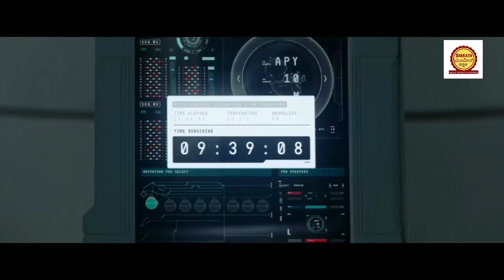ಜಗತ್ತೇ ಅಂತ್ಯವಾದಾಗ ರೋಬೊ ಮದರ್ 4.o | I AM Mother Movie Explained | By Sakkath Movies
I Am Mother Movie EXPLAINED IN KANNADA
I Am Mother  EXPLAINED IN KANNADA
I Am Mother  MOVIE KANNADA EXPLANATION
Hollywood Movie Explained in Kannada
I Am Mother  Ending Explained
I Am Mother  Explained
I Am Mother  Movie Explain inKannada
horror movie Kannada explanation
I Am Mother  Movie Explained
I Am Mother  Ending Explained In Kannada
I Am Mother  Kannada Explanation
I Am Mother  Ending Explain in Kannada
I Am Mother  Movie Explainer
I Am Mother  Story Explain
I Am Mother  Full Movie Story Explain in Kannada
I Am Mother  Movie Story Explained in Kannada
I Am Mother  Movie  Ending Explained

movies explained
movie explained
hollywood movie in kannada explained
endingexplainkannada
Ending Explained In Kannada
Explained

nyoko
🎧 License

Listen ad-free with YouTube Premium
Song
Apprehensive at Best
Artist
Biz Baz Studio
Album